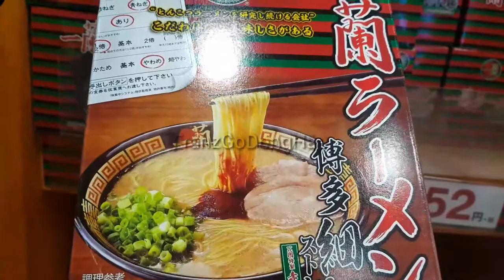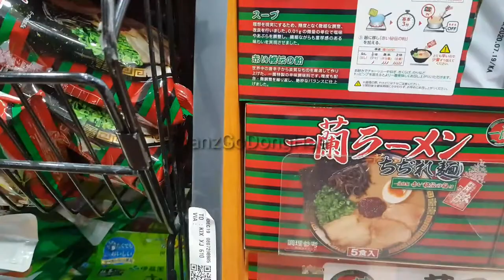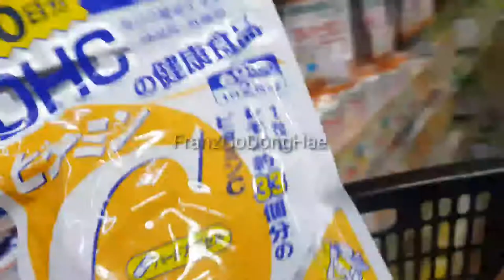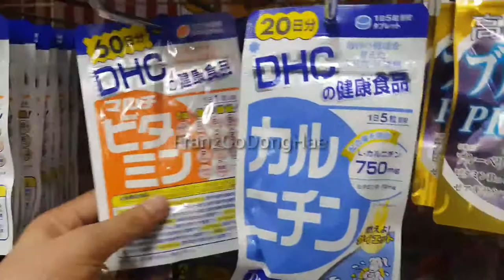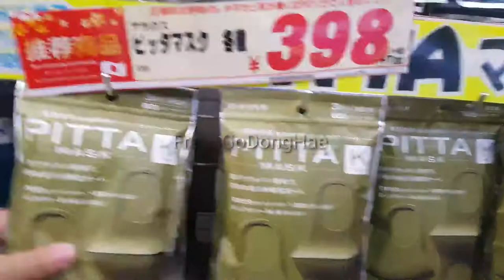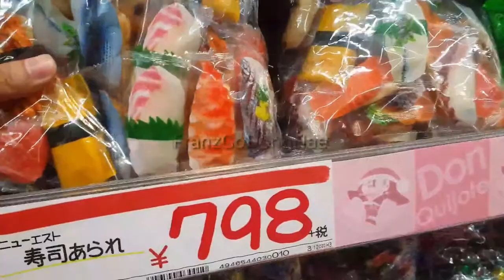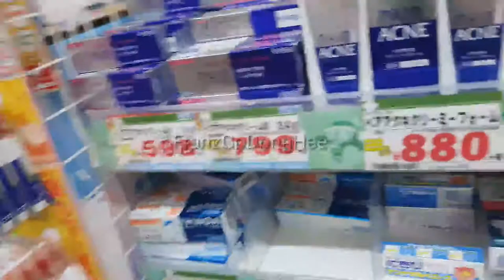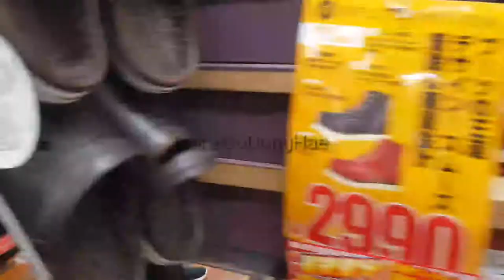Japan Travel Vlog: Don Quixote tour | Osaka Namba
Watch and enjoy my don quixote tour in namba osaka

If you are sensitive stop watching this video

I dont entertain hate, nine ten!